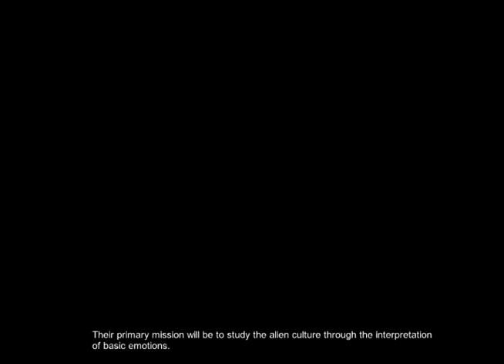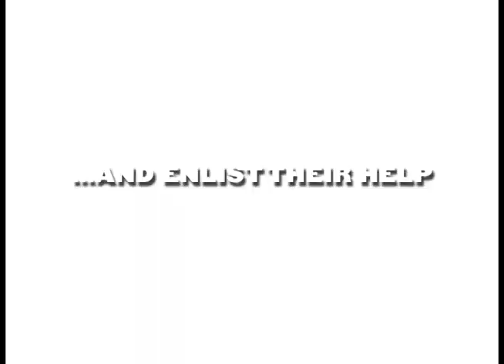Crystals of Kaydor Video Game Trailer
Crystals of Kaydor is designed to help children develop pro-social behavior, particularly sensitivity to the non-verbal behavior of others. In addition, the game seeks to promote social interactions with peers that are collaborative, cooperative and kind.

Crystals of Kaydor was developed for a research study and has not received additional support for a public release at this time.

Trailer credit: Games+Learning+Society (now called Gear Learning) at UW–Madison